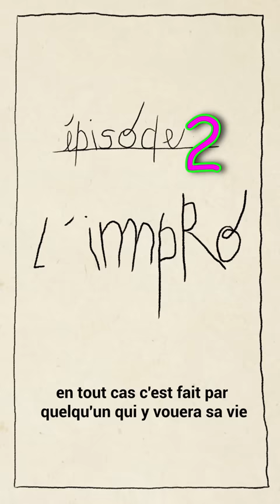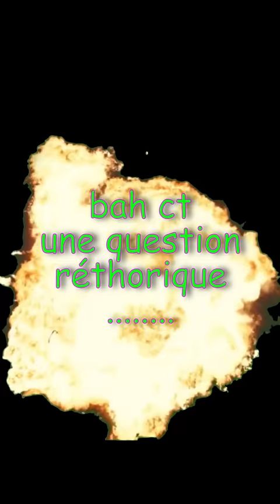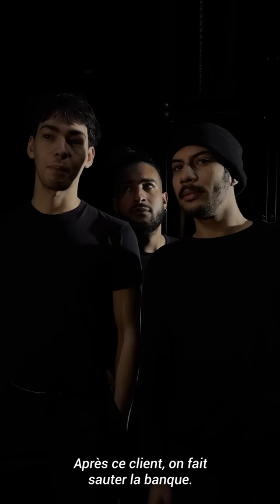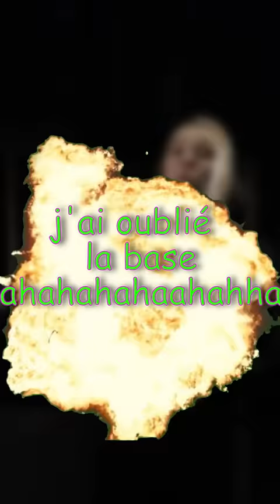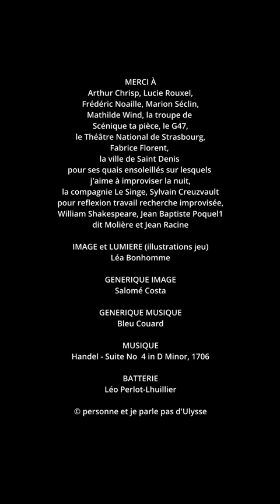Improviser sans bégayer ? - THEATREISNOTDEAD (épisode 2)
"tes enfants, tu les aimeras, mais moins que le théâtre" - Jacques Livchine

avec Jonathan Beneteau de Laprairie, Hameza Bouhlal, Yanis Bouferrache, Manon Xardel

merci à Arthur Chrisp, Lucie Rouxel, Frédéric Noaille, Marion Séclin, Mathilde Wind, la troupe de Scénique ta pièce, le G47, le Théâtre National de Strasbourg, Fabrice Florent,
la ville de Saint Denis
pour ses quais ensoleillés sur lesquels j'aime à improviser la nuit,
la compagnie Le Singe, Sylvain Creuzvault
pour reflexion travail recherche improvisée,
William Shakespeare, Jean Baptiste Poquel1 dit Molière
et Jean Racine

IMAGE et LUMIERE (illustrations jeu)
Léa Bonhomme

GENERIQUE IMAGE
Salomé Costa

GENERIQUE MUSIQUE
Bleu Couard

MUSIQUE
Handel - Suite No  4 in D Minor, 1706

BATTERIE
Léo Perlot-Lhuillier

© personne et je parle pas d'Ulysse